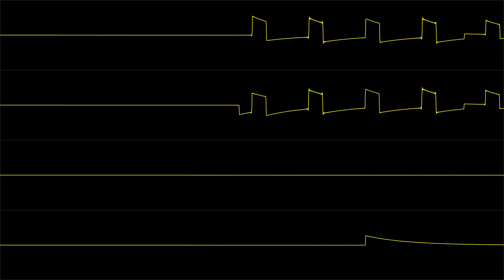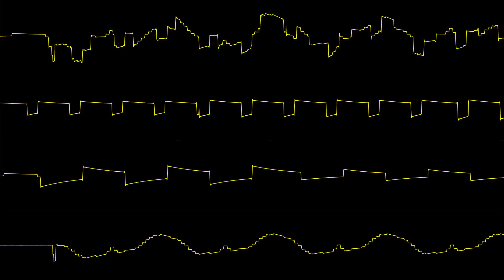Daffy Duck Fowl play (GBC) - Level 6 Desert - In Oscilloscope View!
Requested by @bubexpress5435